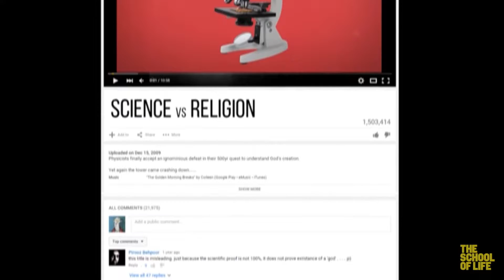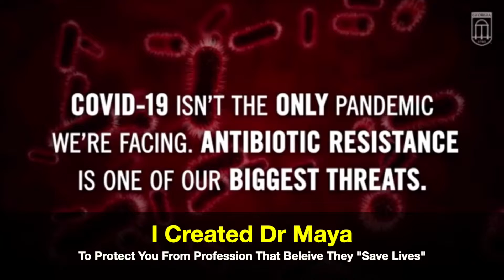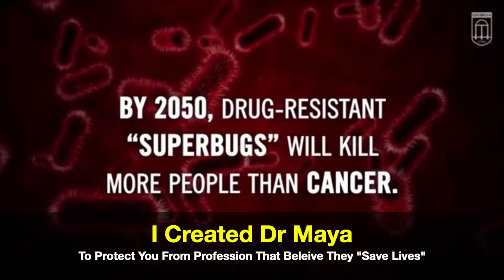If GOD Created Human, Who Created GOD?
True, a simple question with no answer. When a friend made a comment saying "Why GOD is punishing us? does He not have the heart to feel the pain we humans are in?"  I looked at him and said why should He help save us and bring an end to this misery?

When people kill one another, chop off trees and kill animals to get paid, how will he feel? Is it not similar to someone killing your kids? Now you know why God has no power and His/Her hands are tied-up too.

In the past three decades, people who are dishonest, greedy, hoarding wealth and making poor people suffer are treated with respect. Honest, and respected individuals who challenged them were harassed, humiliated and made to suffer, to protect their institutions and their system.

These evil people are not to be blamed, but I blame people like you for not doing anything to stop them. I am proud to say, I did challenge them and was forced to settle out of court. A few weeks after I agreed to settle, punitive sanction was imposed by the universe, so that the evil people, corrupted institutions and the healthcare providers (NHS).

If you want to protect your family, friends and your life, listen to your soul, learn all about your body, illness and infections and stop trusting the evil people who are concealing the truth, thriving on your emotions, inflicting pain and suffering.

The 21st Century Crisis is targeting evil people, and you are caught in the crossfire. So wake up, and "Be Prepared" before evil people start talking about the sharks. When this happens, you will start hearing stories about kids and healthy people walking into the hospital with a minor illness, and not return because they contracted an infection that killed them.

This may sound drastic, but you must know honesty is not an essential commodity that sells, but a colourful lie is an easy pill to swallow.  As I said before and will say it again - Illness is an Illusion, learn to identify infected Individual and isolate them at home.

My article published in American Interest in 2017, explains how to stop the epidemic and pandemics, and my key note address "The Elephant in the doctors room" as the chairman of EuroSci Conference in Rome in 2018, was ignored.

Lockdown and quarantine could have been prevented, and life on earth could have been better. This strategy cannot stop Superbugs, because they will spread through the sanitation network, contact and via air and water. Once they colonise, it will be impossible to get rid of them. This is a long term problem, an infected individual will be treated worse than the leapers. You will stink like a dead rat, and no human or animal will come near you.

The closet of drugs that once treated these infections are dry, and we cannot expect doctors or scientists to offer a "Miracle Cure".  The only option is to know how to recognise these infections, where the infection is spreading, which hospital or clinic is colonised. Hospitals are not expected to report treatment-resistant infections, nor document it in the death certificate, because the heart insurance companies do not pay.

If people start using my system, the number of people visiting hospitals and consulting doctors will drop by 80%, and so reduce their cash flow. This is the reason, the healthcare profession is concealing the truth about existing infections in healthcare centres.  In the 2014, Sky TV interview, I said the pandemic is a threat to the "Medical Profession", yes, I did and is now actually happening, and there is nothing I can do to avert the crisis and protect you.

You have to trust me, and share the videos I post, spread my message and help me help protect and prevent you from getting infected. I cannot say, I can save your life because I am not GOD, but a human who mastered the art of diagnosis, treating and preventing illness.

You accepted doctors warning you not to smoke, drink alcohol and reduce cholesterol, but do not think it is our duty as a doctor to warn you not to visit healthcare centres, because your life is at risk.  According to CDC report, twelve bugs that are resistant to treatment are said to be colonised in hospitals, trains and buses.

Be "SMART" and reduce the risk of getting infected.

Dr Maya Protecting You Protecting Us

Please share in social media because it will be your friends who will spread infection to you, because they are ignorant and not prepared.